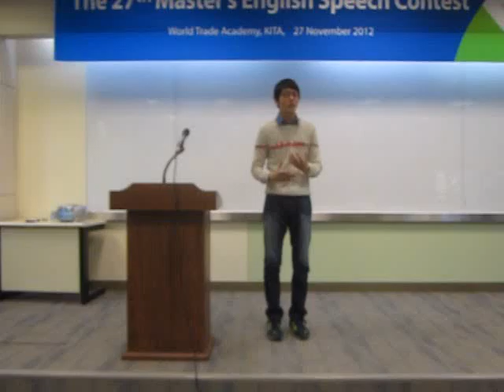27th Speech Contest 21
27th Speech Contest 21